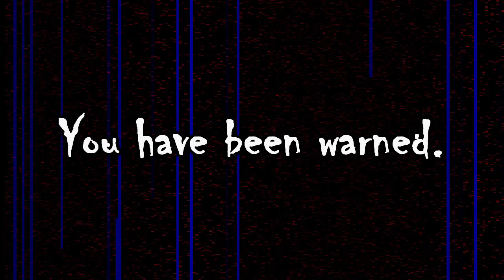FAZBEAR'S FRIGHT- "Their Past" #33 (Day 21)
Waking up in a nightmare is nothing new for our intrepid nightguard... but this time things are a bit off. Where is this place, and why does it look so similar to Fazbear's Fright? Is this really a memory? Or some glitched version of events that may or may not have occured this way..? Whatever the case, things are about to get worse...

Will this be a horrific tale, the kind that is told forever in hushed voices and whispered warnings? Or will Ersa be able to turn it into some sort of twisted redemption story..?

- Ersalin Amino (Just look up Ersalin on the Amino app ^-^)

Like reading? I'm writing a novelization of the series. Read it here for free!

People Who Were Here:

Anubis as: Golden Stalker Corpse Bunny/ Blue Bunny With Great Eyebrows/ Emo Toothy Bear

Rob as: Androgynous Balloon Person/ Specified Balloon Girl

Dragon as: Pile of Animatronic Parts with a Head/ small blonde child/ Soapy Bunni Boi

Milly as: Angsty Striped Poet with Strings

Dylan as: Scruffy Red Pirate Furry OuO

Yuki/Rin as: Sleepy Fried Chicken (Original)

Pandy as: Spiffy fried Chimkin (New VA!)

Jon as: Brightly Colored Meat Shield /Shadowy Faz Boi

UNi as: Exotic Scruffy Red Pirate Furry

Davis as: Davis. 'Nuff said/ Spoopy Bear Spaghetti Boi

Fizzy as: Golden Giggle Grizzly

Kat as: Small bedazzled Child with Great Accessories/ Demonic Pastry Gremlin

Dominique as: Little red-headed girl with cute eyes

Music from:

(They are awesome check them out!)

Producer's notes:
Wooo. This one was fun to record, edit, and make the thumbnail for! That's a pretty good track record if you ask me! Hope you all enjoy it :)

Oh yeah, I also slowed down the music to make it creepy lol. I was quite proud of myself for coming up with that solution.

 For my Theorists:
TG9ncyBmb3IgbmlnaHRzIDE3IGFuZCAxOCBhcm
UgYWxyZWFkeSBoaWRkZW4uIElmIHlvdSBoYXZlbi
d0IGZvdW5kIHRoZW0geWV0LCBrZWVwIGxvb2tpbm
cuIFlvdSBtYXkgaGF2ZSB0byBiZSB3aGVyZSB5b3Uga
GF2ZSBhbHJlYWR5IGJlZW4uIE5vdywgZm9yIHRoZSB
oYXJkIHBhcnQuIEkgaGF2ZSBoaWRkZW4gYW5vdGhlc
iBsb2cgaW4gYSB2aWRlbyB5b3UndmUgYWxyZWFkeSB
zZWVuLiBNYXRjaCB0aGUgdGh1bWJuYWlsIHRvIHRoZSB
mb2xsb3dpbmcuCgpUaGV5IGFyZSBkYXJrLCBzaGUgaG9s
ZHMgYSBsaWdodApzbyBkZWZlbnNlbGVzcyBpbiBoZXIgcGxpZ2h0CmRyb3B
zIG9mIHN3ZWF0IG9ic3RydWN0IGhlciBzaWdodApzdXJyb3VuZGVkLCBpdCBzZW
VtcywgZnJvbSBldmVyeSBzaWRl
CgpGaW5kIHRoZSBuZXh0IGNsdWUgaW4gdGhhdCB2aWRlbydzIGRlc2NyaXB0aW9uLg